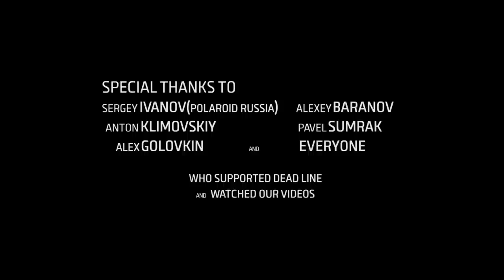Our Hood | Freeski Full Movie | A Dead Line Production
A group of athletes take skiing to another level into the streets of Russia with a weather below freezing point!

Its never too cold to ski for these crazy athletes! In the midst of beautiful Russia, watch as these skilled riders prove that they have expertise and competition skills above the normal level!

Production: Dead Line

Directed by: Arkadii Kazakov and Mikhail Shishebarov

In production with: Ivan Shemereko, Funky Monkey & Nikolay Baranov

Featuring:
Nikita Shirin
Arkadii Kazakov
Roman Cherpiskiy
Vadim Rudakov
Egor Shimchonak
Artem Galeta
Alexey Mamugin
Pavel Balashov
Maksim Smirnov
Andrey Shilovskyi

Photography by: Alexey Baranov, Anton Klimovskiy, Pavel Sumrak
AND OTHER

Supported by: Anteater, Nordica, Триал спорт